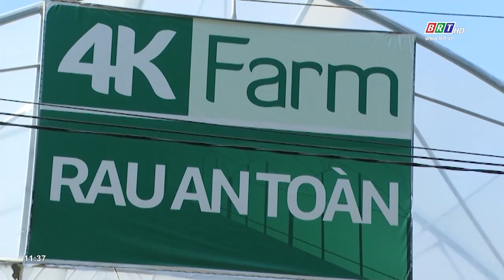Huyện Đất Đỏ tập trung phát triển nông nghiệp công nghệ cao | BRTgo